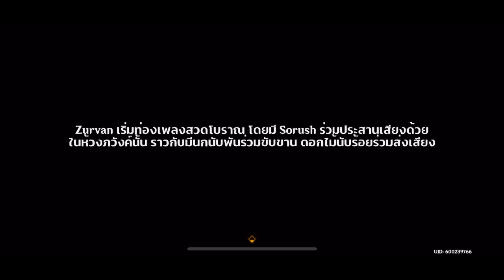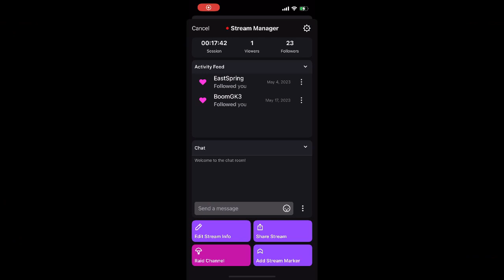Genshin Impact Part 230 ท้องฟ้าอันสดใส 4